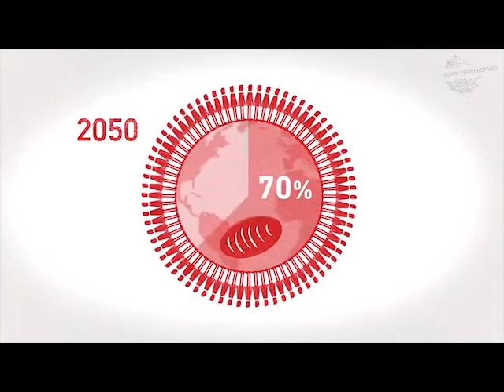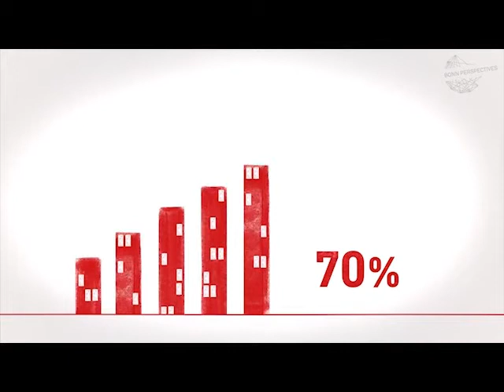BONN PERSPECTIVES - THE FILM - A Fresh Look At Sustainability (English)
By 2030 the planet will be home to 8 billion people, all requiring water, energy and food, and yet our consumption of natural resources has reached critical limits. We have to adopt a more sustainable approach to our planet, a green economy transformation. -- BONN PERSPECTIVES is a laboratory for ideas that will initiate this change to the green economy.